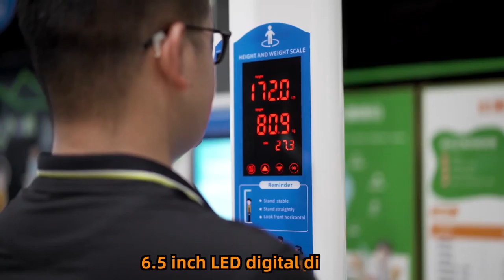SH-300 bmi height weight measuring scale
Automatic measuring bmi height and weight scale
Coral.wu
Zhengzhou Shanghe Electronic Technology Co., LTD.,